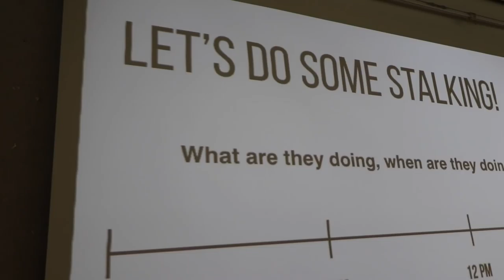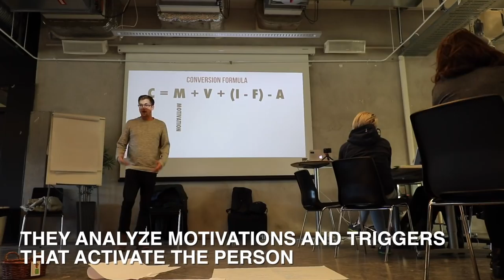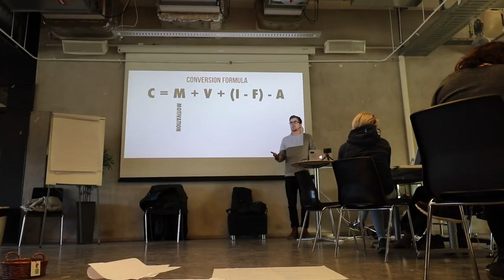VLOG 4: DDS Social Lab - A day at Hyper Island - Day 1 2017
This is an example of what I do during a day at Hyper Island. Together with the Digital Data Strategist students, we did a social lab where we went through The System (a growth model), which helps people build networks, activate them and extract value from them.